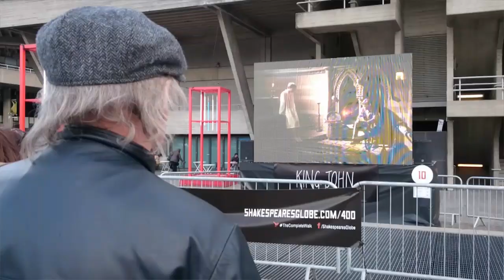慶莎翁逝世週年特製短片 泰晤士河畔飽覽鉅作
英國大文豪莎士比亞23日逝世400週年，倫敦莎士比亞圓形劇場在泰晤士河畔架設大螢幕，安排播放37部莎翁作品，讓民眾免費一次飽覽這位文學泰斗包括理查三世，愛的徒勞等不朽作品。